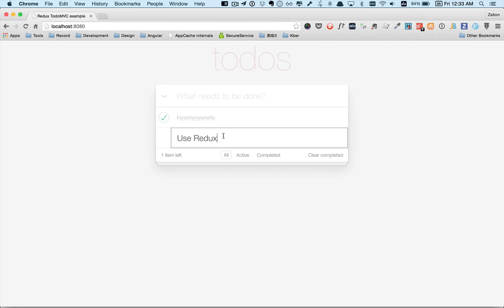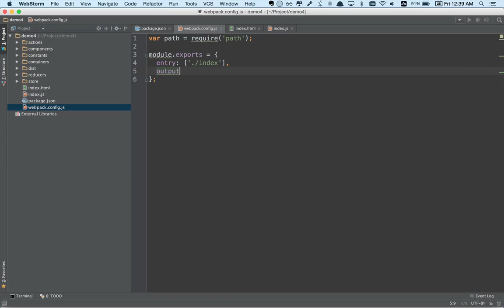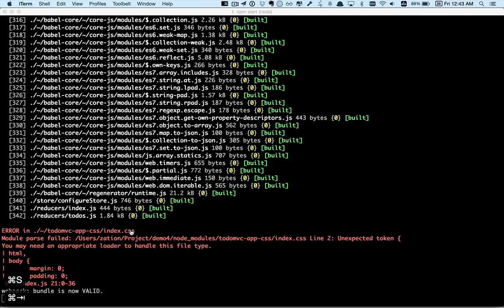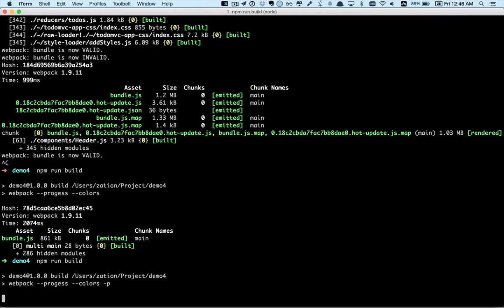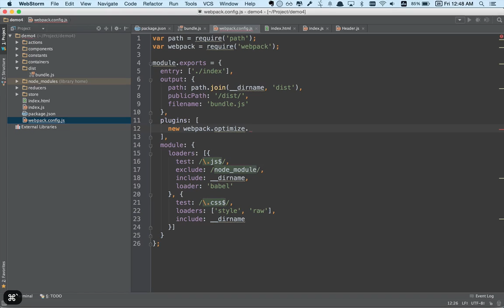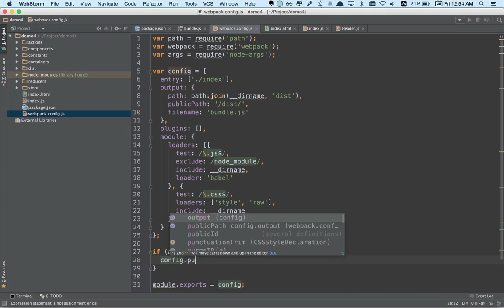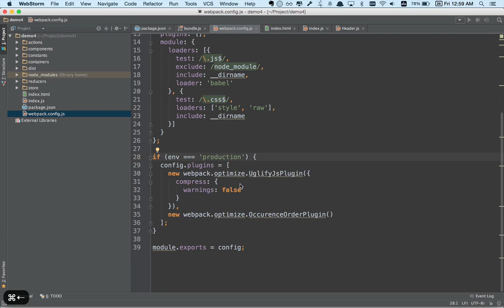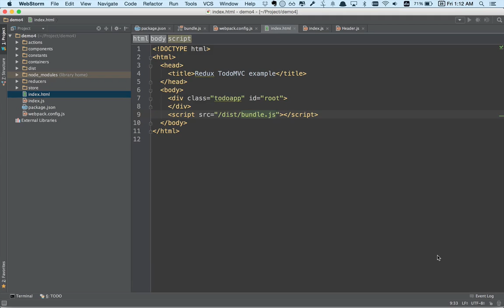Webpack实战-4.React项目实例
如果你从事的是大型项目的开发，有复杂的模块依赖，那么你一定需要Webpack；如果你想要简单设置，容易上手的工具，那么你也一定需要它；如果你想要更快的打包效率和开发效率，它可以让你不刷新页面就能看到代码修改的结果。Webpack凭借自身的特点与优势，在Facebook开发团队的全力推广下，已经成为了当前最好的前端打包工具之一。